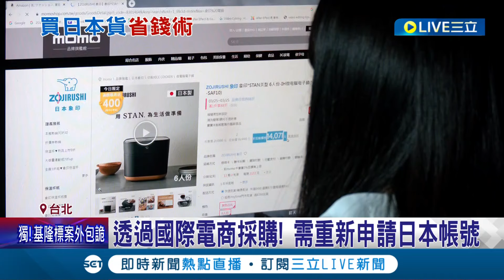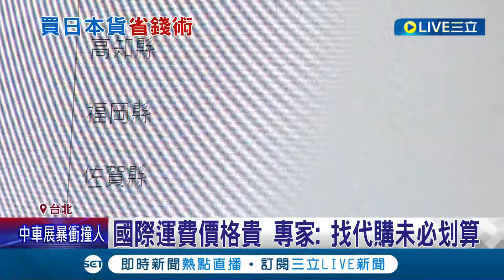免跑日本掃貨! 網友推"省錢攻略"打對折 日貨進口台灣價翻漲! 民眾:買不下手 網教VPN找日官網購物 專家:未必有寄台灣｜記者 柯佩瑄 李汶諭｜【消費報你知】20240325｜三立新聞台